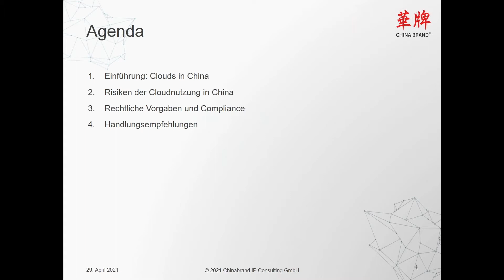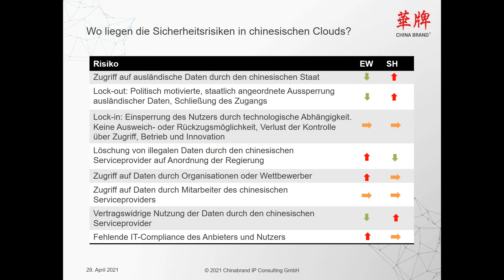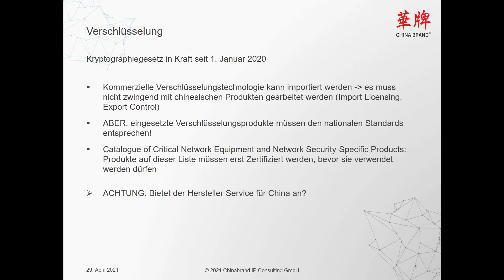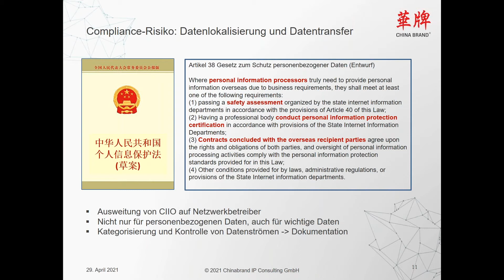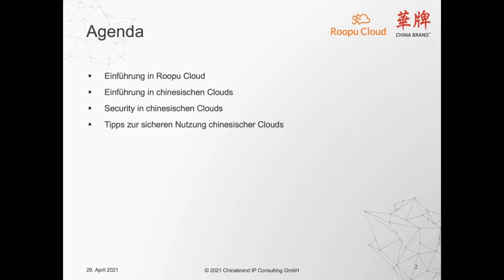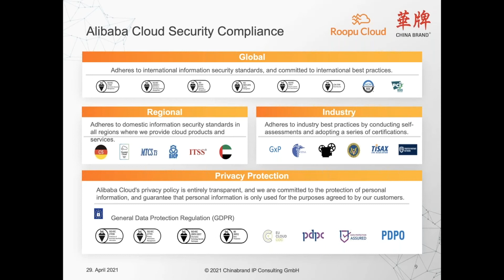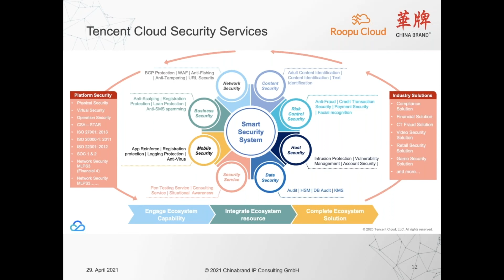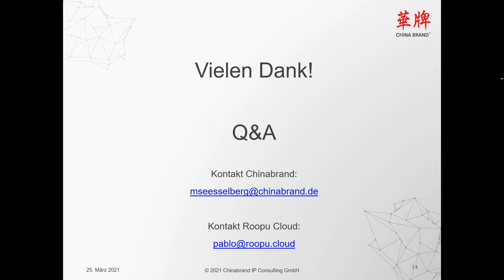Cloud Security in China - Rechtliche und technische Sicherheit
Die meisten Unternehmen nutzen inzwischen Cloud-Services, auch um die Kommunikation zwischen den verschiedenen Niederlassungen auch im Ausland zu erleichtern. Häufig bereiten hier vor allem die chinesischen Niederlassung Kopfweh, da Sorge um die Sicherheit der Daten in der Cloud in China besteht. Die neue Gesetzgebung zu Datenschutz und Cybersecurity verstärkt gleichzeitig die Unsicherheit darüber, ob Verpflichtungen oder Einschränkungen bestehen, beispielsweise bei der Verwendung von Verschlüsslung oder der Speicherung der Daten im chinesischen Ausland.

CHINABRAND IP CONSULTING GmbH und Roopu Cloud informieren in diesem Webinar über:

- Security in chinesischen Clouds
- Tipps zur sicheren Nutzung chinesischer Clouds
- Relevante Vorschriften in den Bereichen Datenschutz und Verschlüsselung